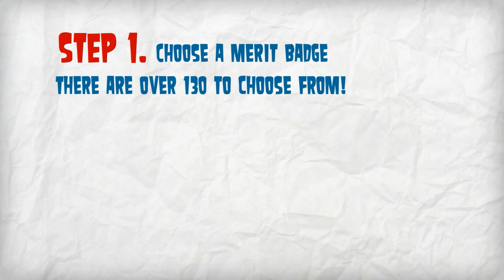The Merit Badge Process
This is a short video describing the Merit Badge process.